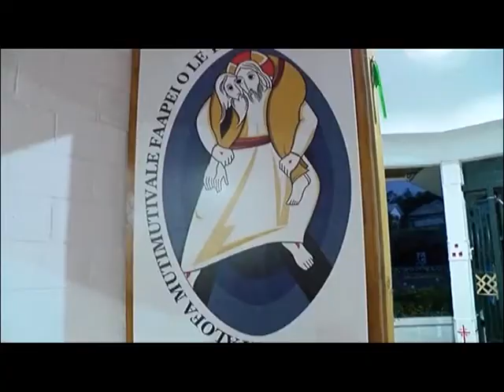Malaga Sa Tupulaga Talavou Vikaliatu Savaii i le Faitotoa Paia i Malololelei